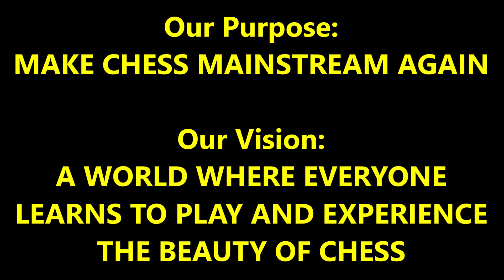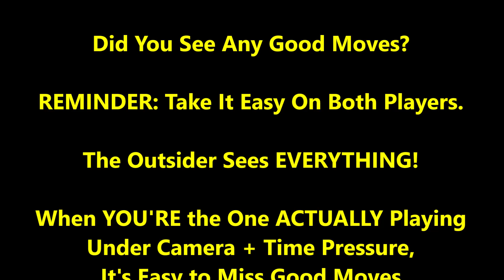Master's Savage Queen Sac Vs. Strong New Guy! FM Mark The Duck vs Afghan Jon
CHESS GEAR IN VIDEO:
Chronos White Clock (Best Blitz Chess Clock);

Street Chess Rule #1 - Always assume the new guy is really good!